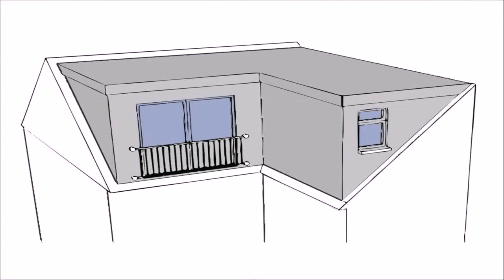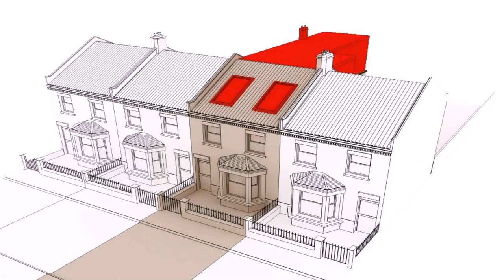Buy Car NY 5% DP